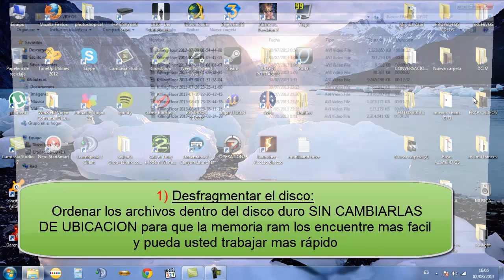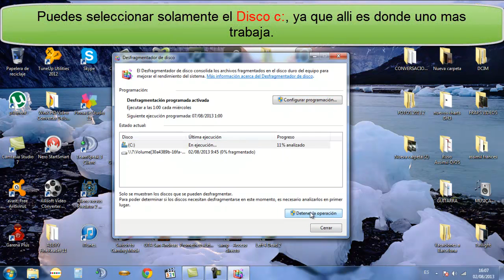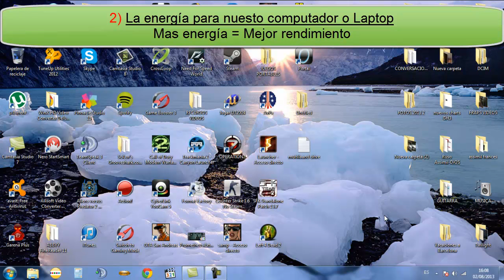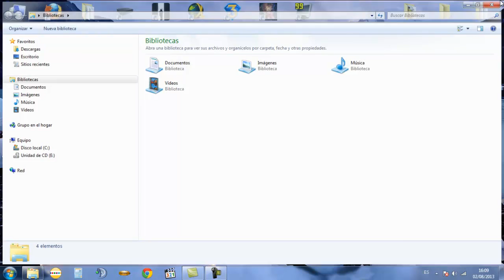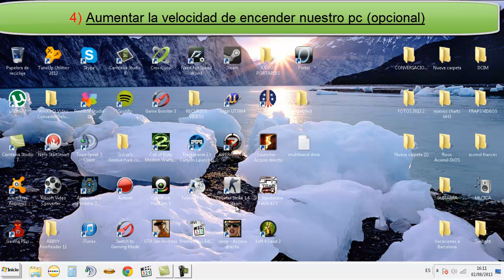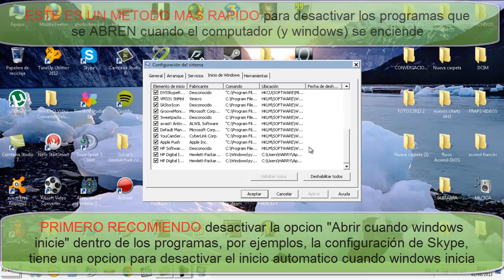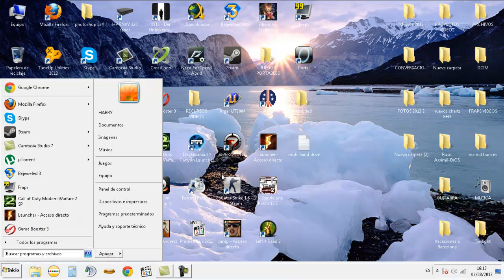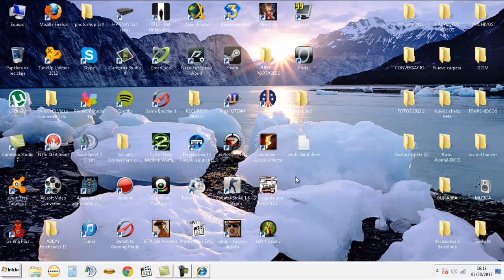Tutorial: Mejorar el rendimiento de windows 7 SIN PROGRAMAS 100% FUNCIONA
Hola amigos, aqui les traigo un nuevo tutorial enseñandoles tecnicas para mejorar o aumentar el rendimiento de su windows 7, sin programas, sin nada que descargar, y funciona al 1000%.
Hago este tutorial luego de haber pasado un gran tiempo investigando los resultados y las concecuencias para mejorar el rendimiento del computador con windows 7, espero que les sirva y que les guste,
HARRY